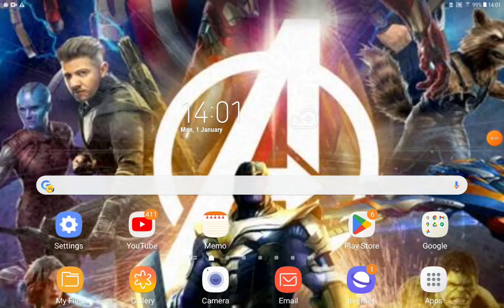Cartoons 2 Part 19 Lemon Heads